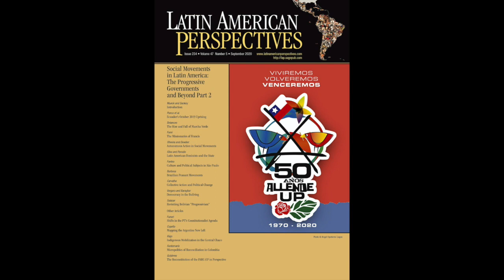The Rise and Fall of Marcha Verde in the Dominican Republic (July 2020)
In this July 2020 episode of the Latin American Perspectives podcast, Alexander Scott, Outreach Coordinator for Latin American Perspectives, Inc., discusses the article, "The Rise and Fall of Marcha Verde in the Dominican Republic" with Author and LAP editor Emelio Betances.